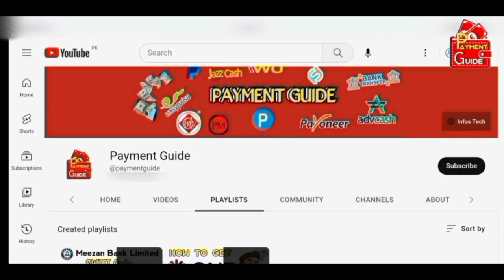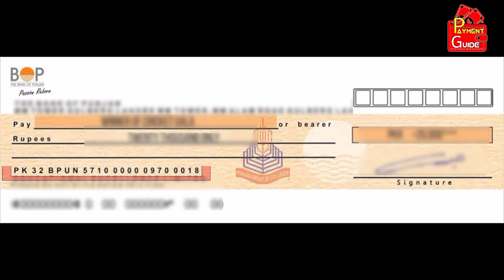The Bank Of Punjab Iban Number | Bank of Punjab IBAN without Internet | BOP Iban number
In this video you will learn how to get your BOP Iban number.
So, watch the video till the end to learn the whole process.